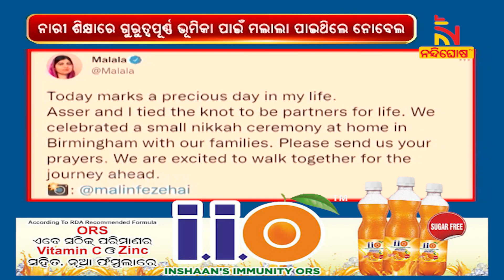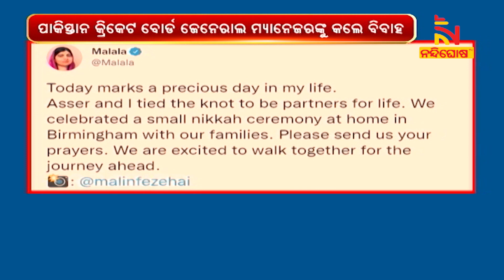Nobel Peace Prize Winner Malala Yousafzai Gets Married In England | NandighoshaTV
* DishTV Channel No: 1367
* Airtel Digital TV Channel No: 611
* TATASky Channel No: 1779
* hathw@y Channel No: 731
* Ortel Channel No: 707
* Videocon d2h Channel No: 840
* SITI Channel No: 17 & 458
* GTPL Channel No: 719
* SUN Direct Channel No: 667
* Asianet Channel No: 219